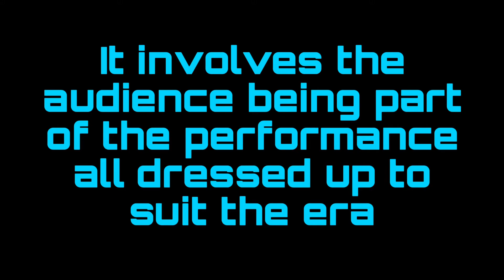Goole Film day 23rd May 2021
Goole 1920s film day including 60 dancers, 3 singers, and 200 actors along with 50 photographers. A unique experience for those who like to dresss up and have an exciting and immersive experience.